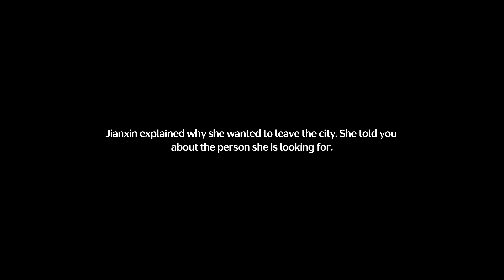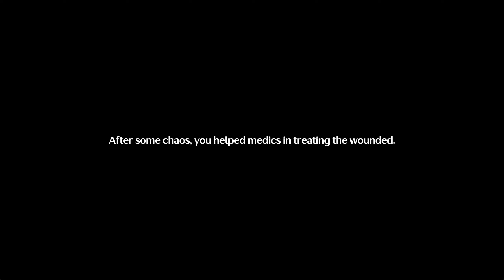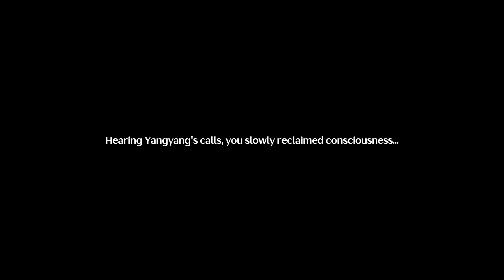Wuthering Waves: Chapter 1 - Act 2 - Echoing Marche